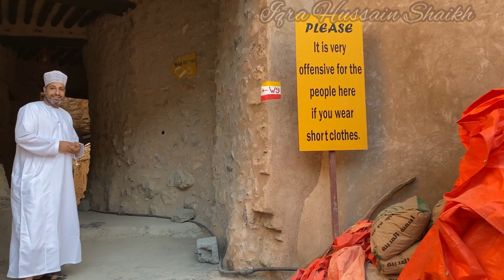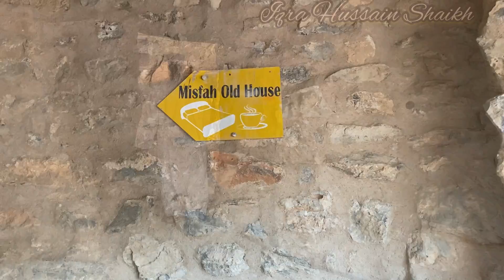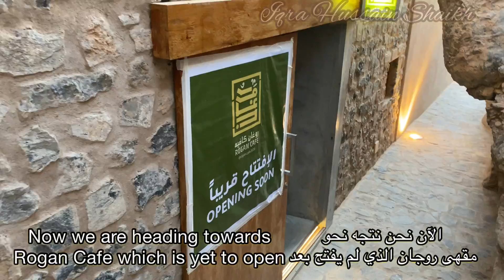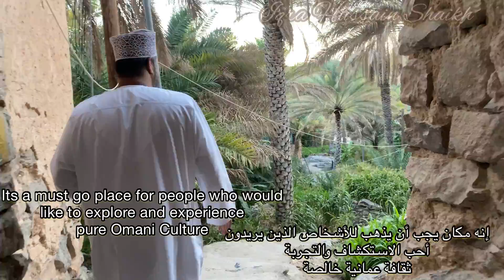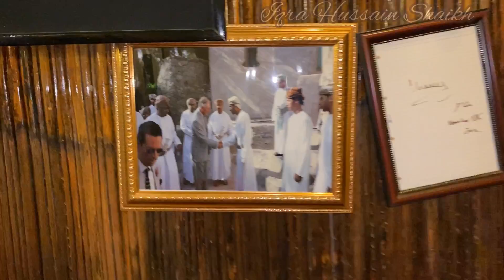Experiencing Omani Culture at Misfah Old House — Vlog by Iqra Hussain Shaikh || Tiktok Oman 🇴🇲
Hi,

Thank you Misfah Old House for inviting me and my family...

We loved our stay at Misfah Old House, would highly recommend to anyone looking to explore the area, and have a traditional Omani experience.

The property was easy to reach following directions, its approx. a 10 minute walk from the parking area, so pack lightly.

The food was also lovely, a really nice buffet of good quality Omani food, which the owner told us was made by local Omani Ladies.

Prince Charles even visited a few years ago to have coffee and dates.

Location:-   Hamra , Oman

Musician: ASHUTOSH

Musician: ASHUTOSH

Musician: LiQWYD

iqrahussainshaikh salalah omanbloggers oman ‎. السيب الخوض العذيبه بوشر الانصب المع المعبيله_الجنوبيه العوابي المصنعه سمائل#نزوى